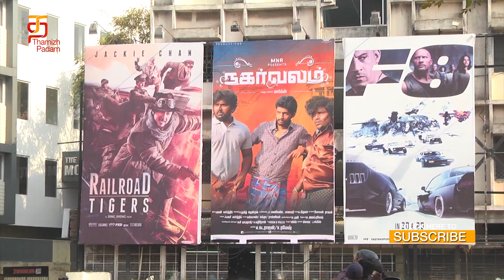Nagarvalam Tamil Movie | Public Opinion | Yuthan Balaji | Deekshitha | Yogi Babu | Thamizh Padam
Nagarvalam Tamil Movie Public Opinion on Thamizh Padam. Nagarvalam Tamil Movie is directed by Marxx, starring Yuthan Balaji, Pasupathy, Deekshitha Manikkam and Anjathe Sridhar in lead roles.